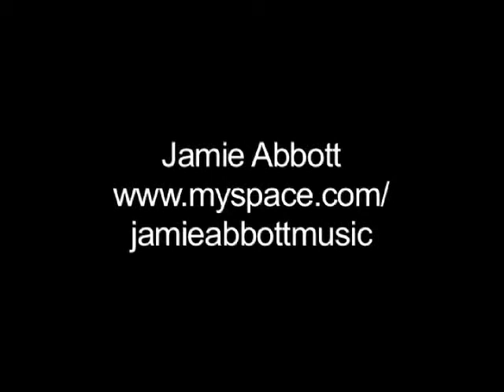jamie Abbot - 'Politician'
Jamie Abbott ,  live   at shuga buddha